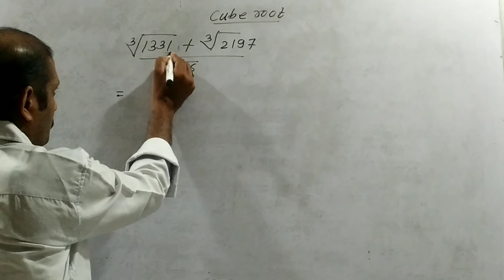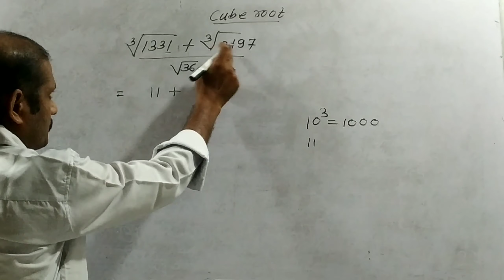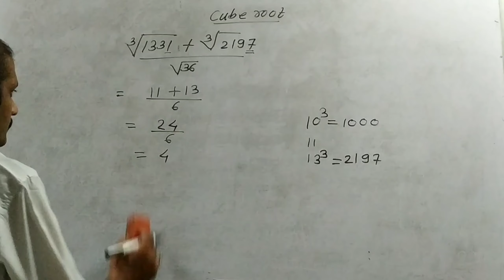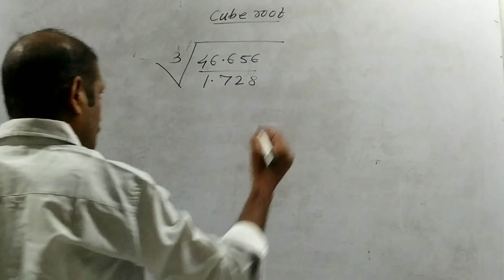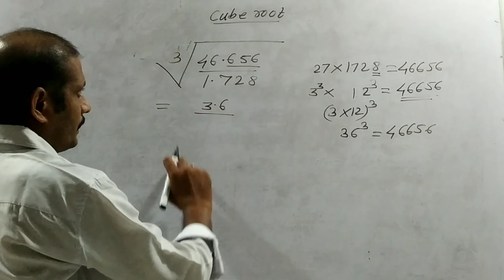Class 8 Scholership maths Chapter 13 cube and cube root Ex. 8.2 & Ex. 8.3 Navneet book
Std. 8 Scholership maths How to solve examples on Cube root? Ex. 8.2 & Ex. 8.3 Navneet book